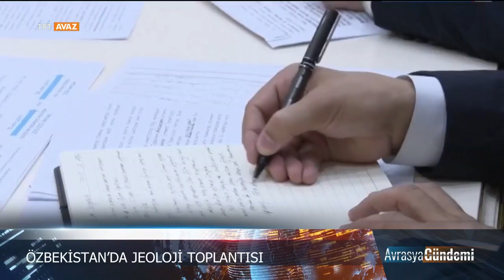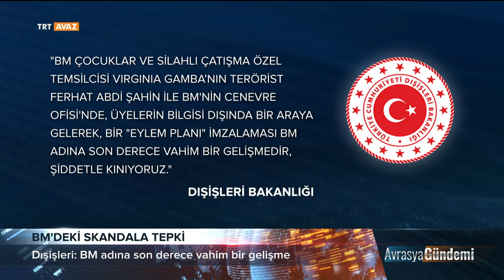Avrasya Gündemi "03 Temmuz 2019"